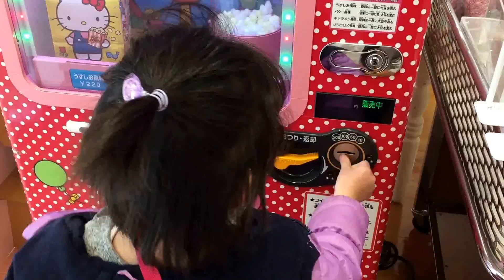ハローキティ☆ポップコーン☆Hello Kitty ☆お菓子